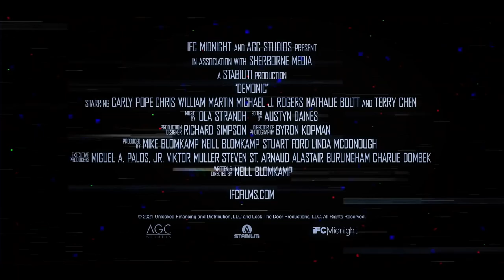DEMONIC Trailer #2 Official (NEW 2021) Horror Movie HD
Official new movie Trailer 2 for Demonic

Plot : A young woman unleashes terrifying demons when supernatural forces at the root of a decades-old rift between mother and daughter are ruthlessly revealed.